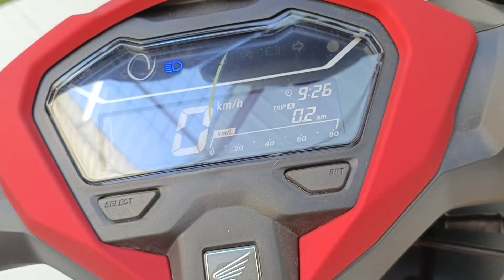Ini Dia Warna Baru Vario 125 Terbaru 2024! Matter Red CBS-ISS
Ini Dia Warna Baru Vario 125 Terbaru 2024! Matter Red CBS-ISS. Review singkat warna baru Vario 125.